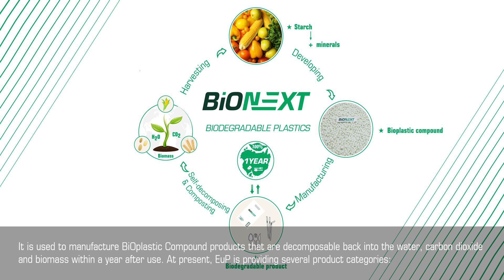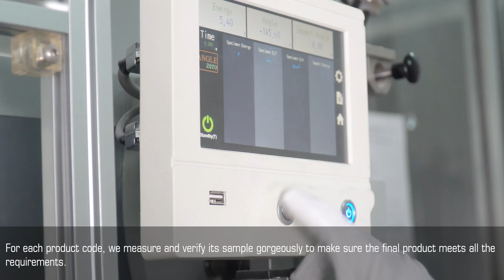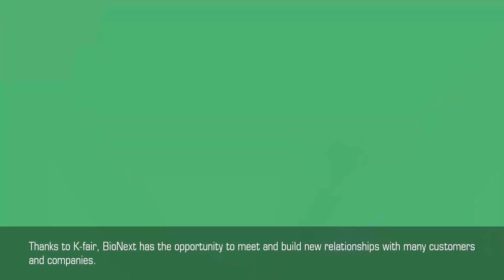BIONEXT - Bio-plastic Compound | An environment-friendly product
Bioplastic Compound is developed successfully by Europlas.

BioNext - a Bioplastic Compound, is a perfect combination of Biomaterials including minerals and starch. It is used to manufacture Bioplastic Compound products that decompose back into the water, carbon dioxide and biomass within a year after use.

BiONEXT 400 & 500:
It is designed ultimately for blown film extrusion and flexible packaging manufacturing

BiONext 152:
It is perfect for injection molding to manufacture cutlery, trays, cups, dental toothpicks…

BiONext 102:
BioNext 102 is the best material for manufacturing thermoforming sheets, straws…